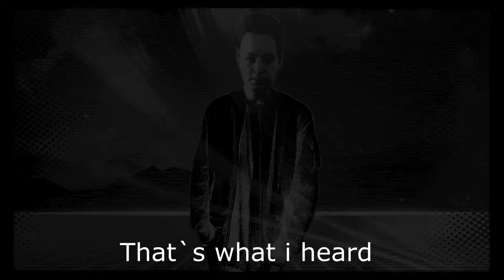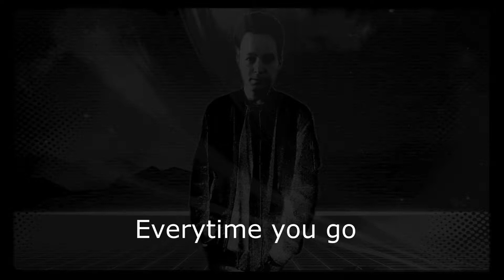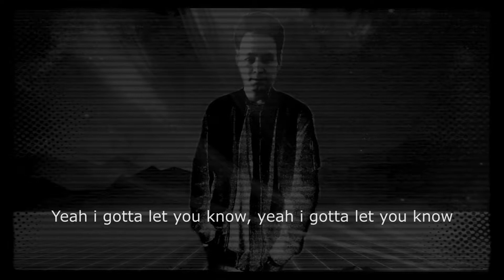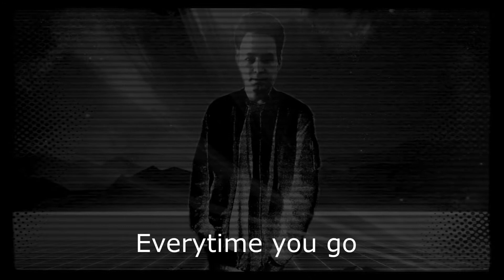Andreas Hatle - Everytime You Go (Synthpop EDM)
A cross between 80s synthpop and EDM

Music and lyrics by Andreas Hatle